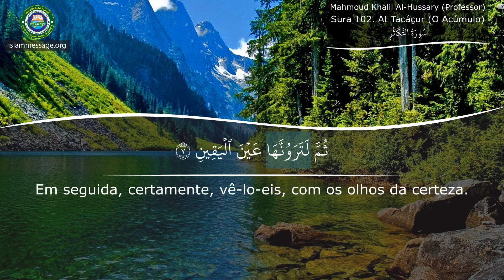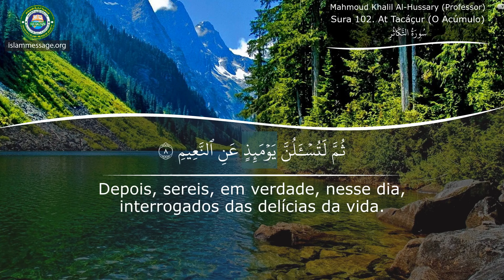Aprenda pronunciar o Alcorão Sura 102. At Tacáçur (O Acúmulo) Português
Recitação do alcorão - Surah At Tacáçur (O Acúmulo) Com tradução do significado em português Por Mahmoud Khalil Al-Hussary (Professor)
O Alcorão é o livro sagrado que os muçulmanos recitam e procuram orientação em todos os aspectos de suas vidas. Seus versos permaneceram intactos desde sua revelação original por Deus no século VII.

O Alcorão é o último testamento em uma série de revelações divinas de Deus (Allah em árabe). Consiste nas palavras inalteradas e diretas de Deus, que foram reveladas através do Anjo Gabriel a Maomé, o profeta final do Islã, há mais de 1400 anos.

O Islã é uma continuação da mensagem recebida pelos profetas anteriores, como Noé, Abraão, Davi, Moisés e Jesus, a paz esteja com todos eles. Portanto, o Alcorão mantém os ensinamentos puros de revelações anteriores, incluindo a Torá e o Evangelho. O Alcorão descreve que todos os profetas ensinaram as pessoas a acreditarem no Deus Único, o Criador. Os mensageiros também os instruíram a passar a vida com consciência de Deus, praticando boas ações e evitando pecados. Além disso, eles advertiram seus companheiros humanos de responsabilidade na vida após a morte, um assunto que o Alcorão retorna para uma e outra vez.

Desde sua revelação, o Alcorão (também escrito "Alcorão") permaneceu preservado em seu texto primário exato. Embora existam numerosas traduções do Alcorão, todas são baseadas na única escrita árabe original, tornando o Alcorão único das escrituras anteriores em sua autenticidade pura.